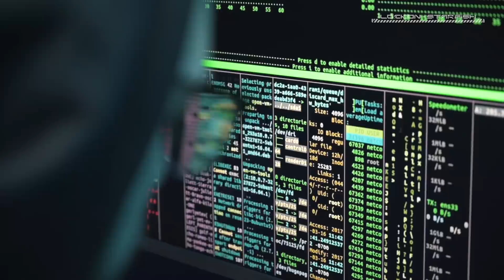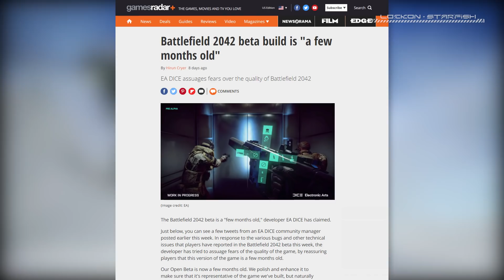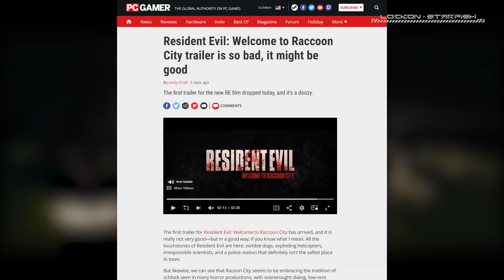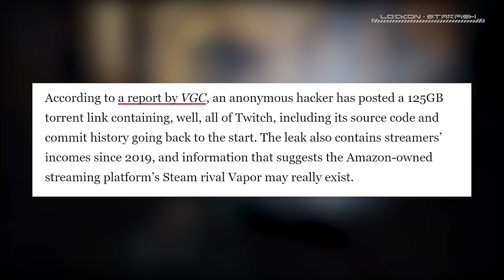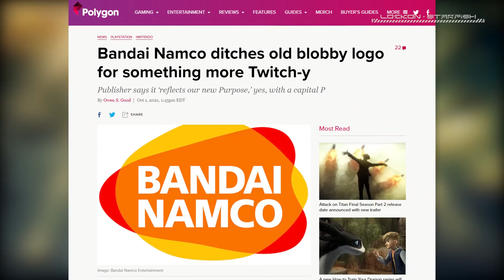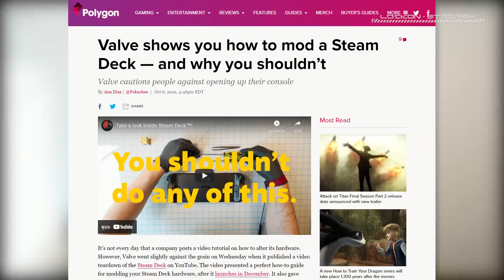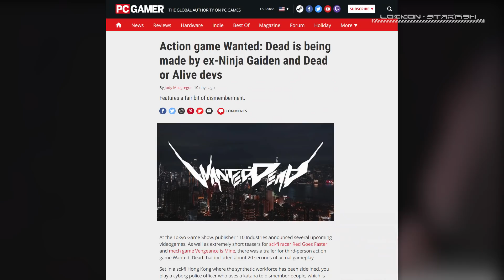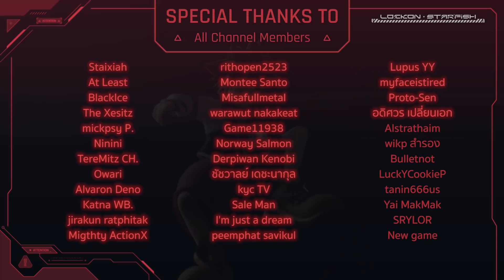BF2042 ปล่อยข้อมูลโหมด Hazard Zone | GTA ประกาศ Remastered ภาคเก่า - สัปดาห์นี้ในวงการเกม [15ต.ค.21]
สรุปข้อมูลเบื้องต้นเกม Battlefield 2042

💰หรือ Donate ผ่าน Tipme ก็ได้เช่นกัน

ข่าวในตอนนี้
0:00 Intro
0:42 Battlefield 2042 ปล่อยตัวอย่างโหมด Hazard Zone
2:59 GTA The Trilogy ประกาศเปิดตัว
4:19 หนัง Resident Evil เวอร์ชั่นใหม่ปล่อยตัวอย่างแรก
6:31 Twitch โดน Hacked ข้อมูลครั้งใหญ่
7:49 เกมมือถือจีนก็อป Cinematic เกม Final Fantasy 14
8:45 Ubisoft ประกาศเปิดตัว Ghost Recon Battle Royale
9:27 Bandai Namco ประกาศเปลี่ยนโลโก้บริษทใหม่
10:09 MH Rise จะไม่รองรับระบบ cross-save หรือ crossplay
10:59 Valve โชว์วิธีแกะเครื่อง Steam Deck แต่ก็แนะนำว่าไม่ควรแกะ
11:52 Sora จะเป็นตัวละครสุดท้ายในเกม Super Smash Bros.
12:45 สรุปไฮไลท์งาน TGS 2021 แบบสั้นๆ
15:06 พูดคุยช่วงท้าย

ปล. รายการนี้ได้แรงบรรดาลใจมาจาก This week in gaming ของช่อง Levelcap
กับสรุปข่าวประจำสัปดาห์ของช่อง gameranx ครับ

Battlefield 2042 ปล่อยตัวอย่างโหมด Hazard Zone - 14 ตุลาคม 2021

Grand Theft Auto: The Trilogy - The Definitive Edition - 8 ตุลาคม 2021

Resident Evil: Welcome to Raccoon City ปล่อยตัวอย่างแรก - 8 ตุลาคม 2021

Twitch โดน Hacked ข้อมูลครั้งใหญ่ เอกสารสำคัญได้หลุดเพียบ - 5 ตุลาคม 2021
Amouranth โดน Twitch, Tiktok, IG แบนถาวร - 12 ตุลาคม 2021

เกมมือถือจีนก็อป Cinematic เกม Final Fantasy แบบช็อตต่อช็อต - 4 ตุลาคม 2021

Ubisoft ประกาศเปิดตัว Ghost Recon Battle Royale - 5 ตุลาคม 2021

Bandai Namco ประกาศเปลี่ยนโลโก้บริษทใหม่ - 1 ตุลาคม 2021

Monster Hunter Rise จะไม่รองรับระบบ cross-save หรือ crossplay - 12 ตุลาคม 2021

Valve โชว์วิธีแกะเครื่อง Steam Deck แต่ก็แนะนำว่าไม่ควรแกะ - 6 ตุลาคม 2021

Sora จะเป็นตัวละครสุดท้ายในเกม Super Smash Bros. Ultimate - 5 ตุลาคม 2021